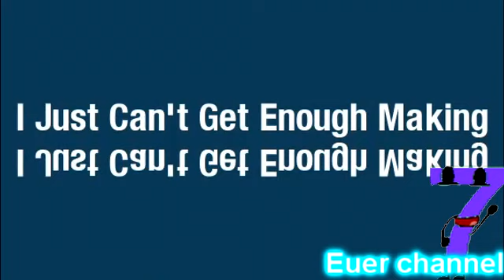Goanimate Song Backwards! Reflect Top